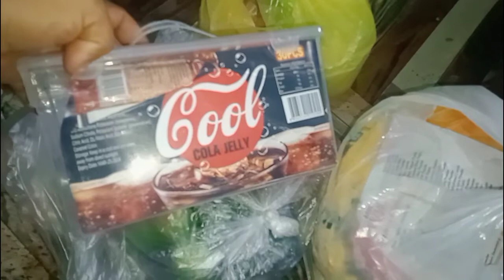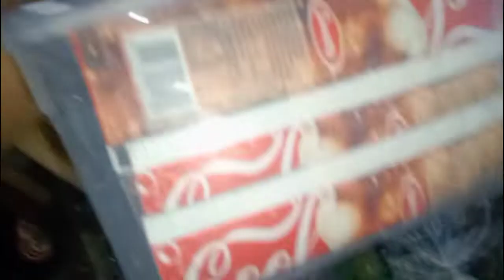MAGKANO ANG POHONAN? MAGKANO BENTAHAN,?AT MAGKANO ANG KITAAN?PAG GINAWA MO TO CGURADO KIKITA KA DITO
napakadaling ibenta at cguradong kikita ka,ang mga panindang ito ay malaking tulong sa amin.dhil na dagdagan ang sales namin everyday,tiyak na kikita ka kahit pakonti konti,
mga kasari kung nagustohan mo ang video na ito at dika pa nka pag subscribe.pls do like comments share and subscribe s aking channel.thank you and more sales s ating lahat ng mga kasari..MAY GOD BLESS US ALL.